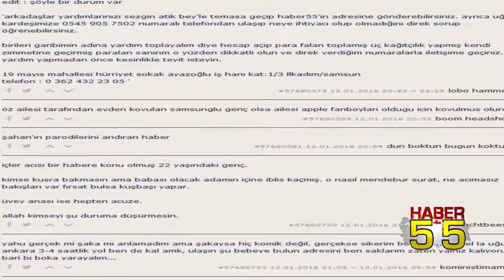EVDEN KOVULAN UĞUR ATİK'İN ARTIK SICACIK BİR EVİ VAR...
Öz babası ve üvey annesi tarafından evden kovulan ve sokaklarda yatmak zorunda kalan Uğur Atik'e İlkadım Belediyesi sıcak bir ev hediye etti.

İlkadım Belediye Başkanı Erdoğan Tok, Uğur Atik'in dramına duyarsız kalmadı.

Başkan Erdoğan Tok, ''Uğur artık bizim evladımız, onun için ne gerekiyorsa yapılacak'' dedi.